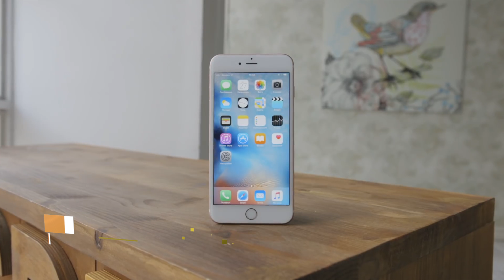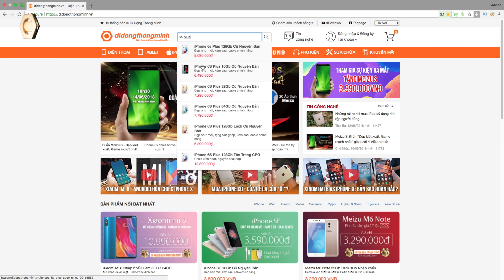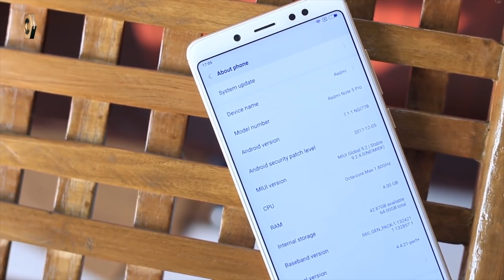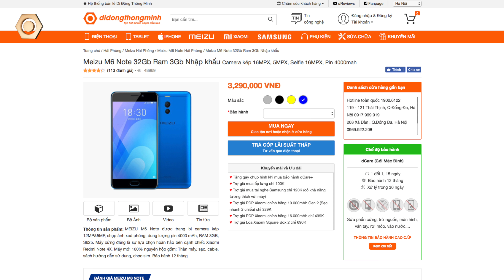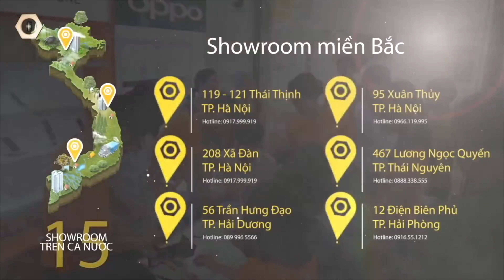Word Cup đến rồi: Smartphone màn to pin trâu xem mới đã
Như vậy là một mùa word cup nữa lại đến. Và chỉ còn ít giờ nữa thôi chúng ta sẽ lại được sống trong không khí bóng đá vô cùng sôi động. Càng tuyệt vời hơn khi mà VTV đã chính thức mua được bản quyền phát sóng đầy đủ 64 trận đấu tại word cup lần này. Và để tận hưởng trọn vẹn niềm vui bóng đá với những người không phải lúc nào cũng có thể ngồi xem bóng đá trước màn hình tivi thì chắc chắn những chiếc điện thoại màn hình to pin trâu là một lựa chọn vô cùng hợp lý. Và trên đây sẽ là bài tổng hợp những Smartphone màn hình to, pin trâu để phục vụ tốt nhất nhu cầu xem word cup của chúng ta.

- Top điện thoại màn to, pin trâu
- Điện thoại màn hình to
- Điện thoại pin trâu
- Top điện thoại màn hình to
- Top điện thoại pin trâu
- top điện thoại màn to,
- điện thoại màn to,
- điện thoại màn to pin trâu,
- điện thoại xem word cup,
- top điện thoại xem word cup,
- word cup,
- điện thoại màn to xem word cup,
- iphone 6s plus,
- iphone 6s plus màn to,
- iphone 6s plus pin trâu,
- iphone 6s plus xem word cup,
- điện thoại xiaomi,
- điện thoại xiaomi màn hình to,
- điện thoại xiaomi pin trâu,
- top điện thoại xiaomi màn to,
- top điện thoại xiaomi pin trâu,
- điện thoại xiaomi màn to pin trâu,
- điện thoại meizu pin trâu,
- điện thoại meizu màn to
- Smartphone màn to pin trâu
- world cup 2018

- 119-121 Thái Thịnh - Thịnh Quang - Đống Đa - Hà Nội
- 208 Xã Đàn - Phương Liên - Đống Đa - Hà Nội
- 95 Xuân Thủy, Cầu Giấy Hà Nội
- 65 - 95 Hàm Nghi - Thanh Khê - Đà Nẵng
- 392 Hoàng Diệu - Phường 5 - Quận 4 - TP.HCM
- 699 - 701 Lê Hồng Phong - Phường 10 - Quận 10 - TP.HCM
- 325 Hoàng Văn Thụ - Phường 2 - Quận Tân Bình - TP.HCM
- 482 Quang Trung - Phường 10 - Quận Gò Vấp
- 55 - 58E đường 3/2- Xuân Khánh - Quận Ninh Kiều - Cần Thơ
- 467 Lương Ngọc Quyến - TP.Thái Nguyên
- 56 Trần hưng Đạo, TP Hải Dương
- 12 Điện Biên Phủ, TP Hải Phòng
- 1176 Trần Hưng Đạo, Long Xuyên, An Giang